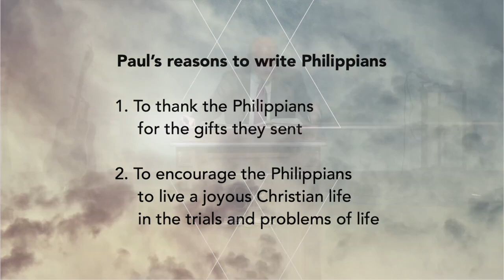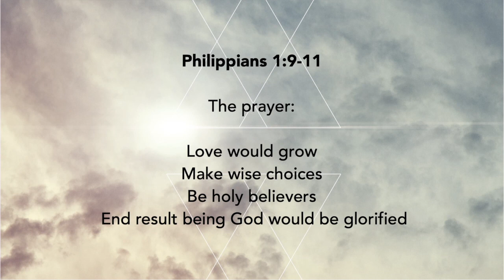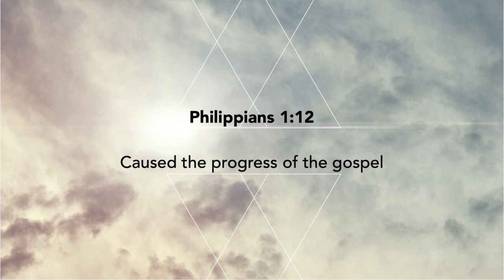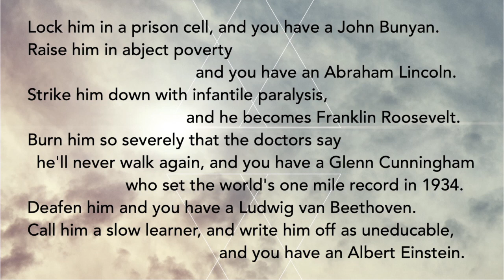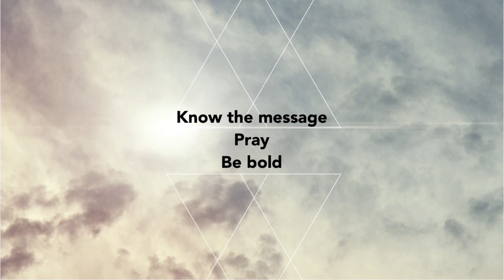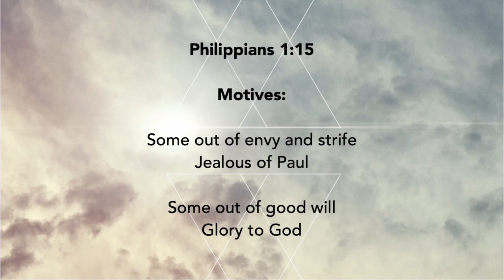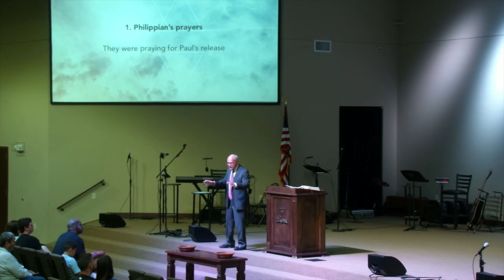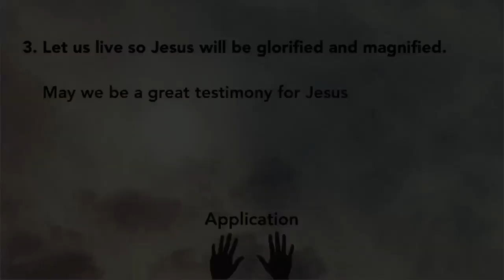Jesus' Victory Over The Grave (Luke 24)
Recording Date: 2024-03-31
Speaker:  JB Bond, Th.M (Senior Pastor)
Topic of Study: Topical Bible Study